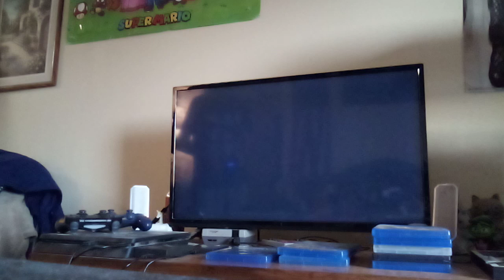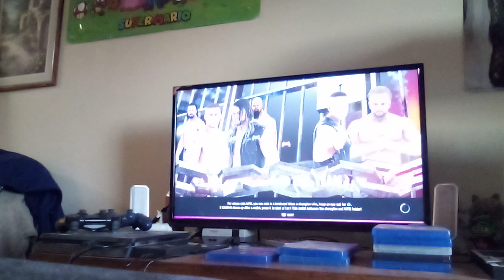TXW Asylum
New season, new era.

Live from The H.E.B Center in San Antonio Texas